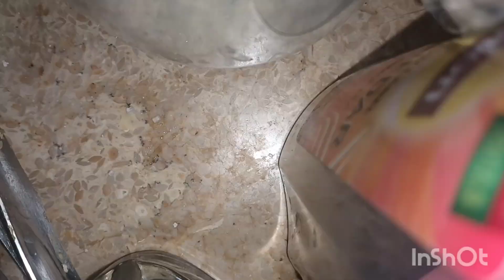aftari ke pulao